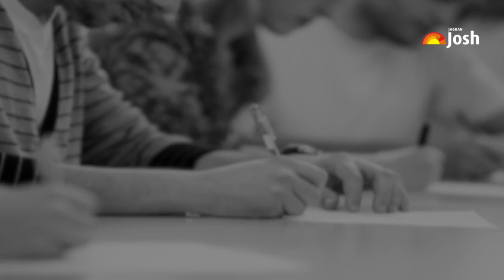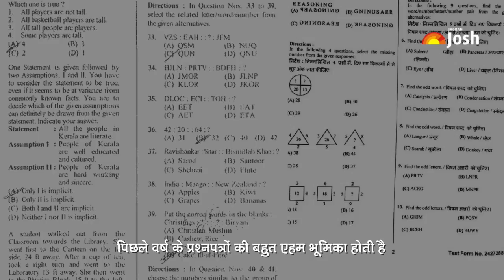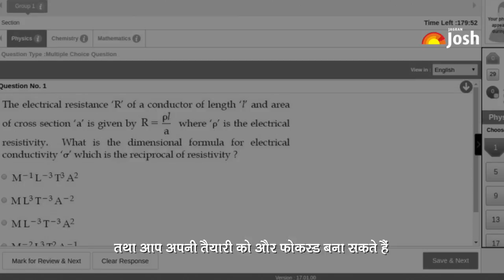How to Crack SSC CHSL Exam?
SSC CHSL Exam opens the doors for the Clerical Cadre of various Government departments. It is a golden opportunity to pave the way in the Government Services. This video furnish the tips and strategy for SSC CHSL Exam. The candidates can follow the tips and crack the SSC CHSL Exam 2018.